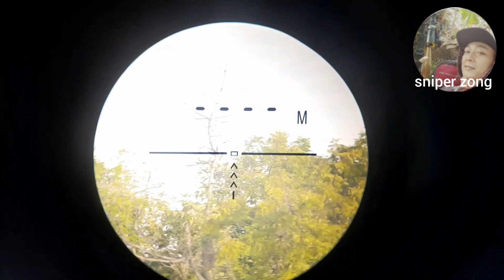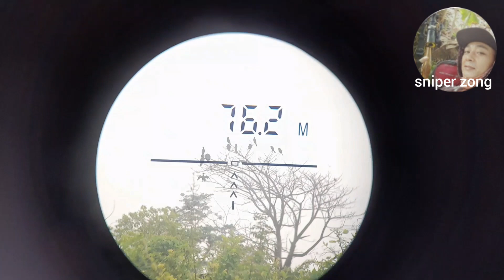ngeri hampir sala target poin 1 karung ...!!!